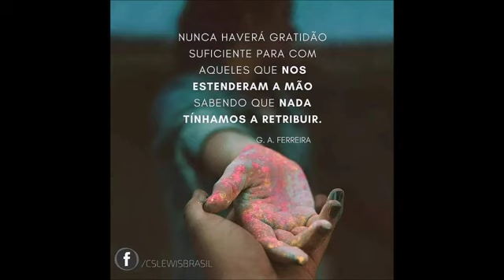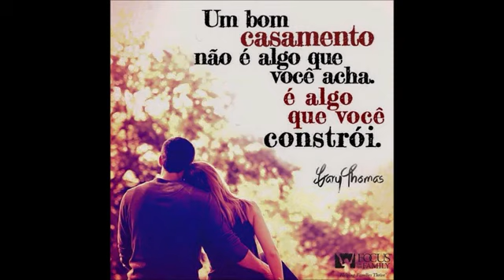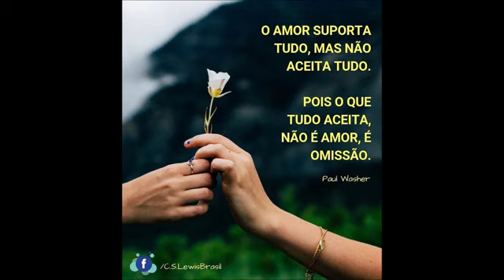Fuzz - Mirame, Mirate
LatinAutorPerf, Abramus Digital